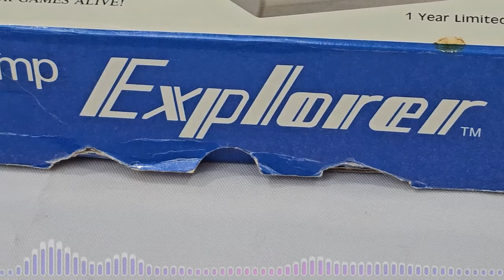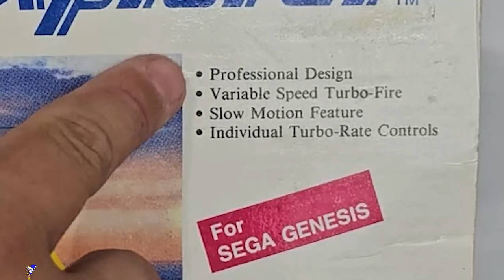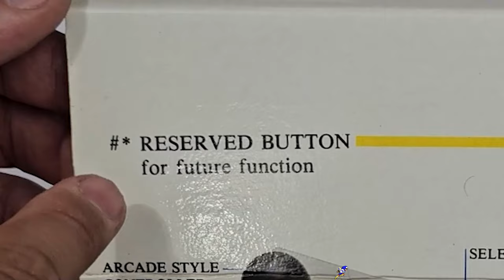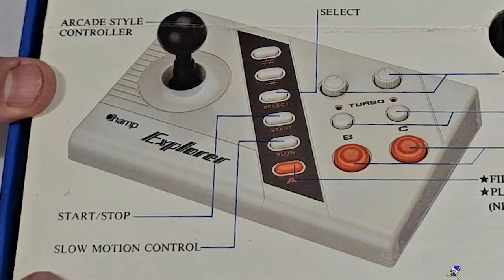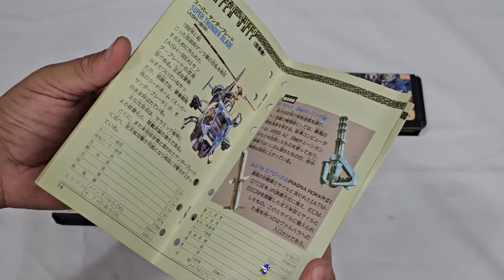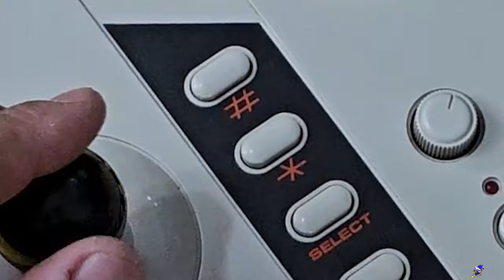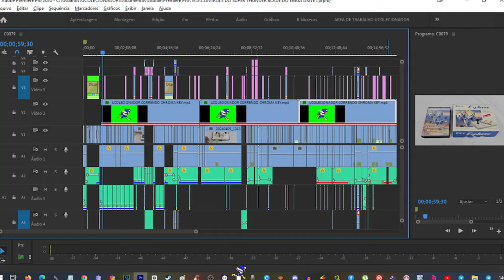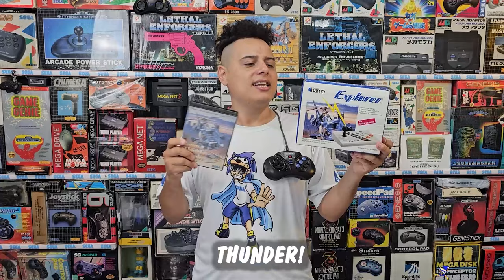Controle CHAMP EXPLORER do Mega Drive REVIEW COMPLETO ! SUPER THUNDER BLADE !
Controle CHAMP EXPLORER do Mega Drive REVIEW COMPLETO !
Um controle arcade com funções extras cheio de curiosidades o video tem 17 minutos mais vale apena cada segundo pelo nivel de edição aproveite a magia do CHAMP EXPLORER do Mega drive !

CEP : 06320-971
DIEGO RAMIRES !

🟣 PSN e LIVE: UColecionador
⭕ Skype: UColecionador2
🟣 YouTube Canal: UColecionador !